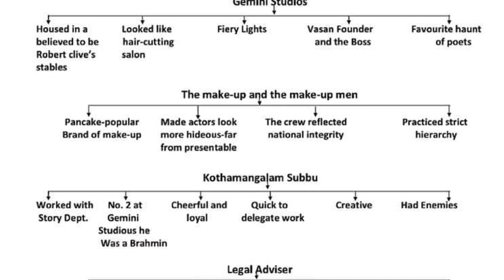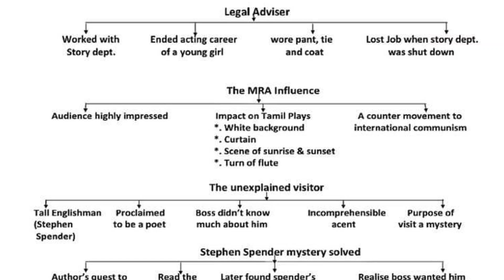Mind map of Poets and Pancakes class 12